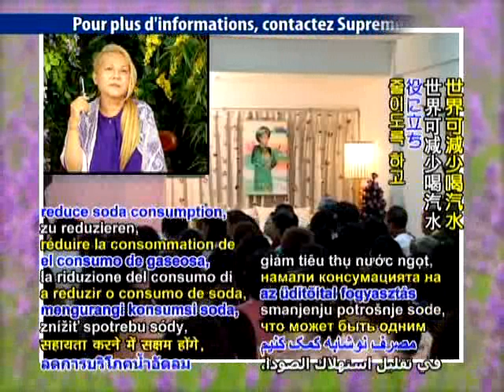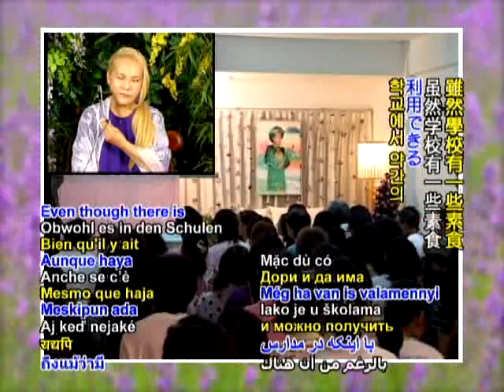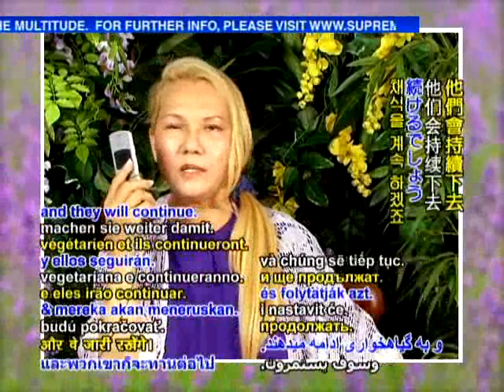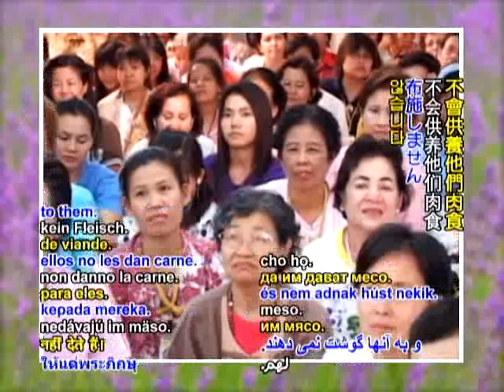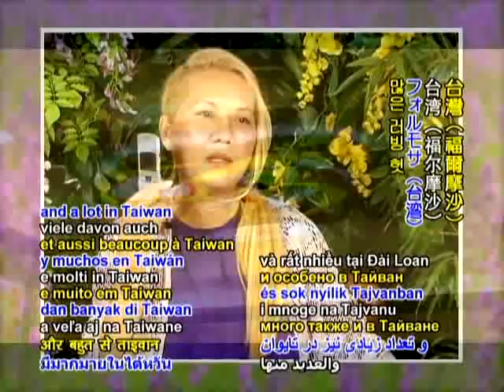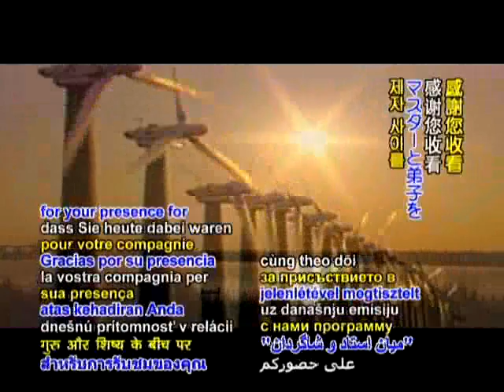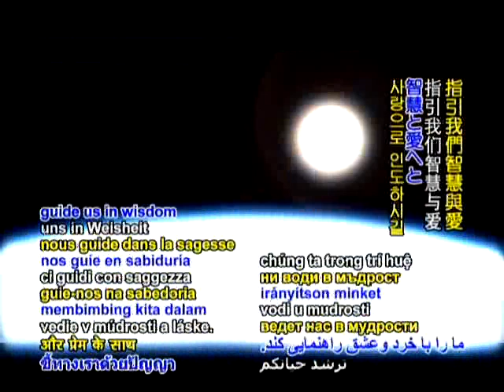Supreme Master Ching Hai on the Environment: Humans are Inherently Compassionate & Loving Part 3 July 24, 2008 - Thailand (In English & Thai) 清海無上師談環保： 人類天性慈悲、富有愛心7/24/2008 泰國（英語、泰語）part3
Supreme Master Ching Hai on the Environment: Humans are Inherently Compassionate & Loving Part 2 July 24, 2008 - Thailand (In English & Thai)
 清海無上師談環保： 人類天性慈悲、富有愛心